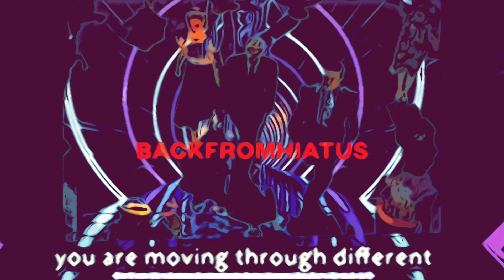Cohesive Narrative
BACKFROMHiATUS